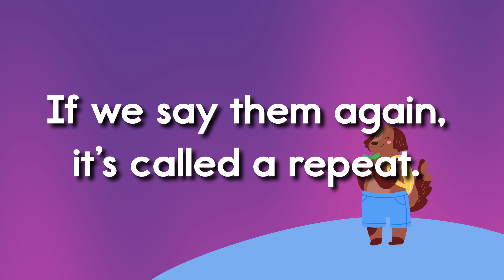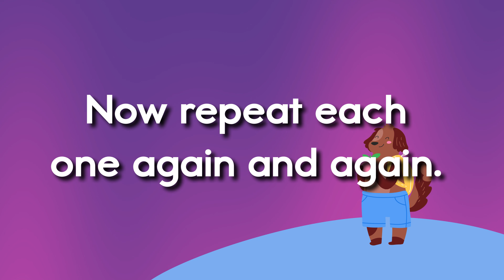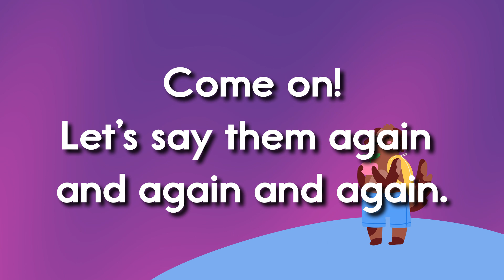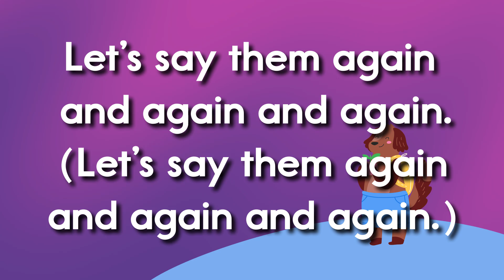I Can do It - Subtraction Facts of 17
Kids will learn subtraction facts with minuends of 17 with this upbeat, rhyming song. Kids will enjoy following along word-for-word with the lyrics to this song and stay engaged and entertained while learning. Learning with music is easy and fun and a proven way for children to learn basic skills.